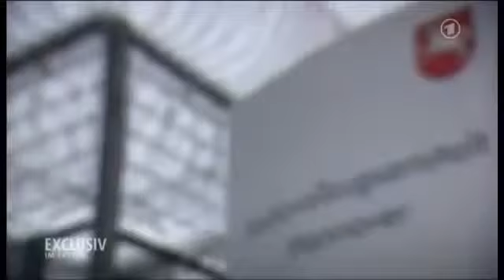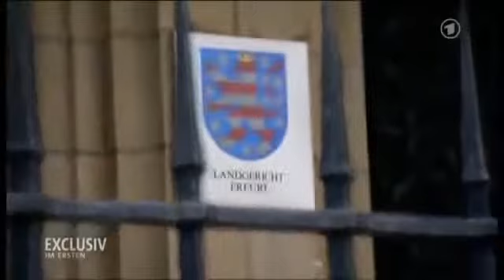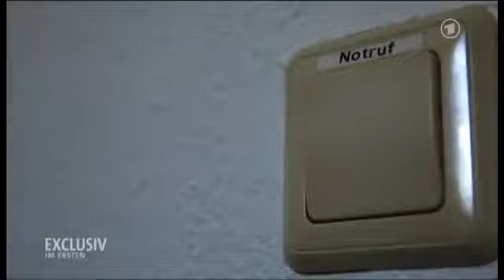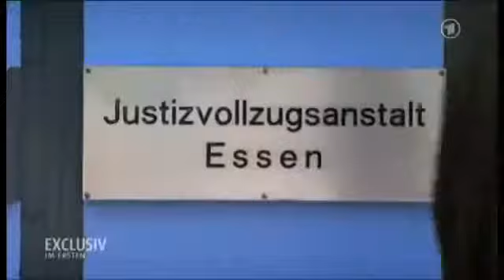Vergewaltigungen und Misshandlungen in Gefängnissen - Schlächter aus dem Knast - Doku Full HD 2015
Diese Dokumentation geht um den Knast.